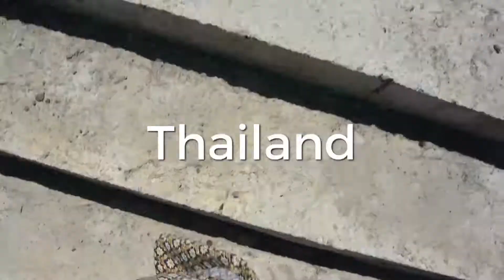I quit my job and went to Thailand!! (HD)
I tried to see as much as possible in Thailand. I went to Phuket for the only reason to bungee jump and see the Big White Buddha, and I don’t regret it.

I was also obsessed with going to Krabi and not Patong because it’s so much more beautiful.

After spending time in the islands we went to Chiang Mai to (of course) go to a elephant sanctuary . That was one of the highlight of my trip. The next day I went from zip lining, to whitewater rafting, to learning the art of making paper out of elephant poop. I swear this is true!

Last, but not least was Bangkok. It was everything I thought it would be. Crazy, exciting, and with so many things to see. We took a private tour to see the place and the details and how colorful they are is really mesmerizing. We also made sure to go to the famous Khao San Road and eat some cricket and a scorpion ( I do not recommend it).